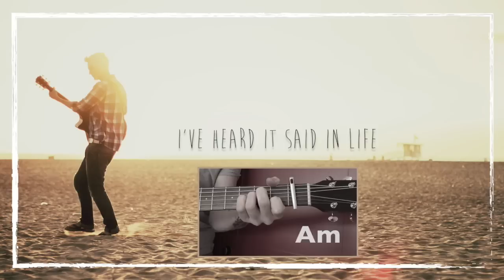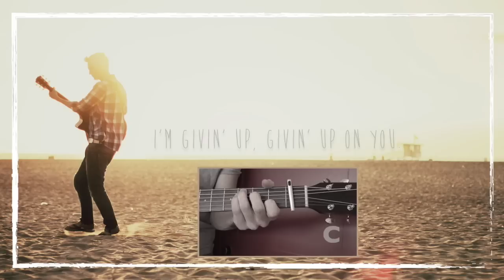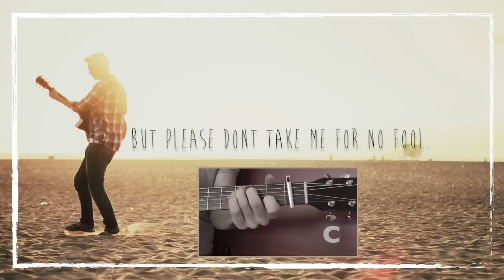James Cottriall - Givin Up Lyrics Video & Chords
Get a free song and the latest updates by joining the newsletter

Music & Lyrics by James Cottriall
Copyright: Cash & Bella Records, Los Angeles